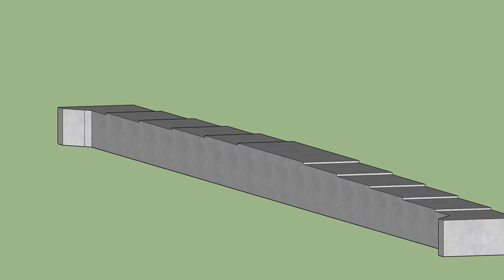Bridge Abutment Construction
Abutment Construction for the White River Bridge in Arkansas.

Total of ~164 cubic yard.

Construction animation using SketchUp.